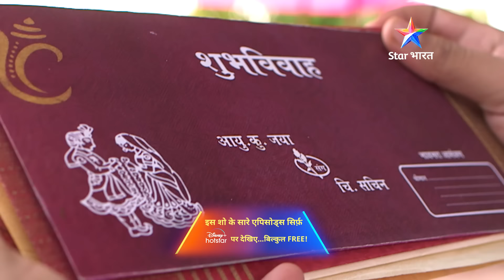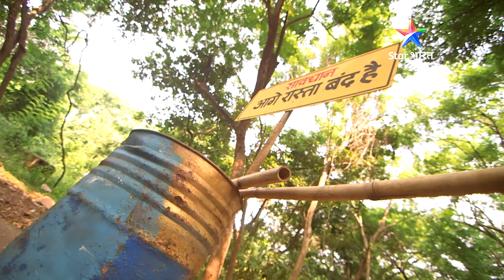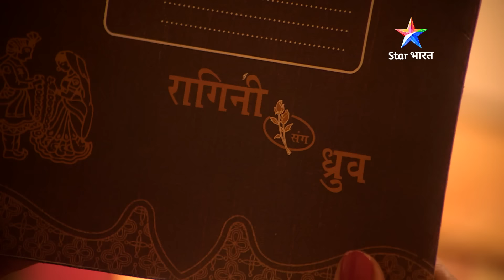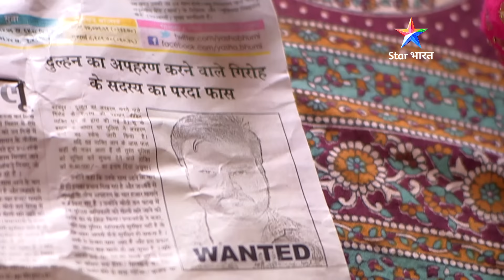New! Kaise apne jaal mein nayi-naveli dulhanon ko phansaati hai ek aurat ? Savdhaan India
New! Kaise apne jaal mein nayi-naveli dulhanon ko phansaati hai ek aurat ? Savdhaan India | सावधान इंडिया